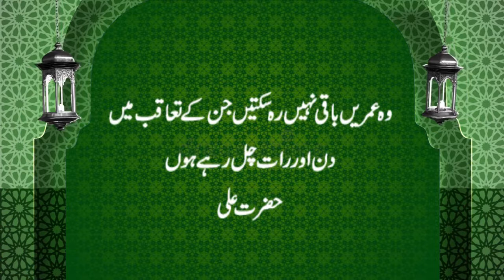Ummed e Subh | Naye din ka Aghaaz | اُمیدِ صُبح | Al-Quran, Hadees, Aqwal | 𝐙𝐚𝐧𝐣𝐚𝐧𝐢 𝐓𝐕